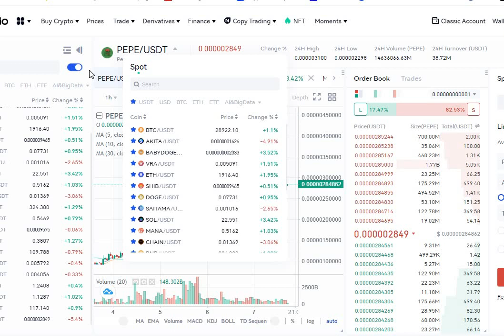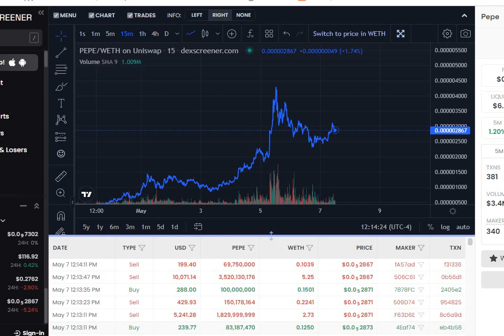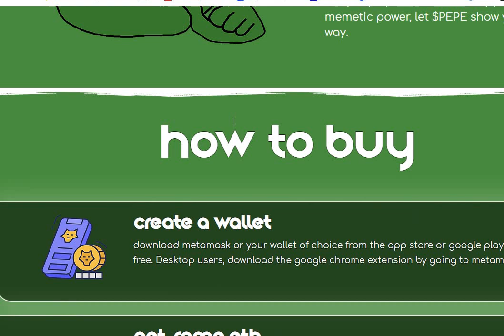PEPE Coin To The MOON!!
Get the Acorns App it invests your money in the stock market with as little as $5 a week. I've made 70% interest APY in 1 year.